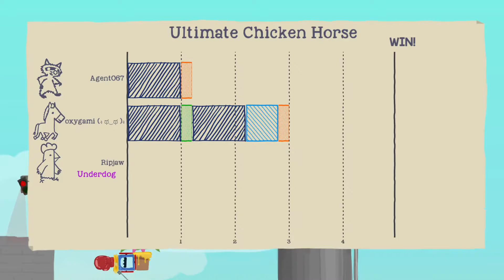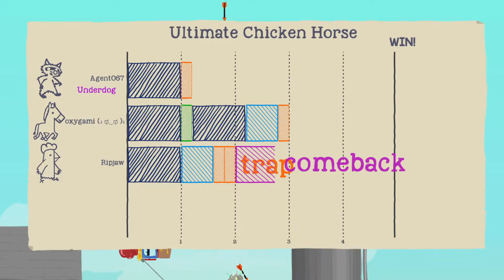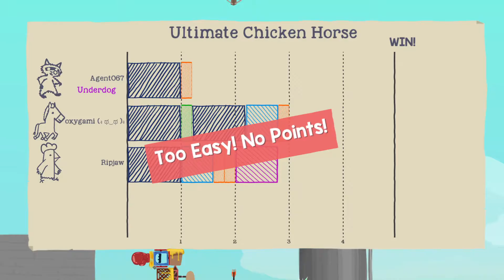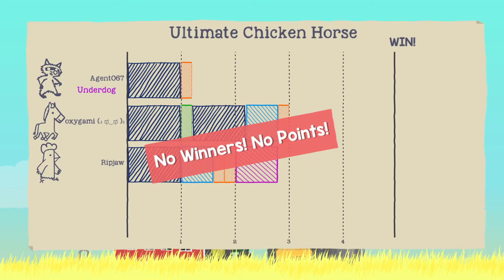A Horse and It's Jetpack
So today we play Ultimate Chicken Horse, a game played as much as time itself. And today we learn about the jetpack meta and how bad I am at platformers. I will get my REVENGE! One day.